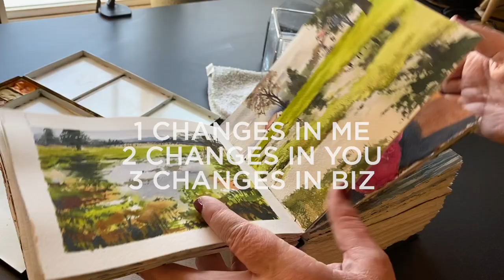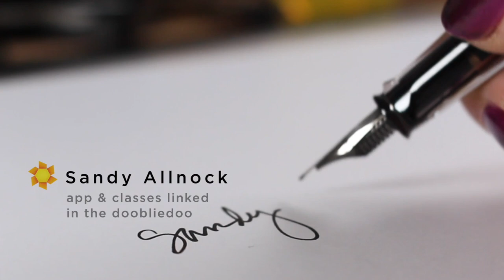My goals and plans as an artist in 2022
Why, hello there, 2022! Just getting back from my YouTube sabbatical, and having a little chat about some changes you'll see around here. I think you'll like 'em. :)
BTW the app is not yet live - I'll add a link once it is. Patrons get a first preview, in case you want in on the ground floor

Rotmarder brush set, DaVinci
Silver Brush Black Velvet Round #8:
Baby Wipes Container, Black